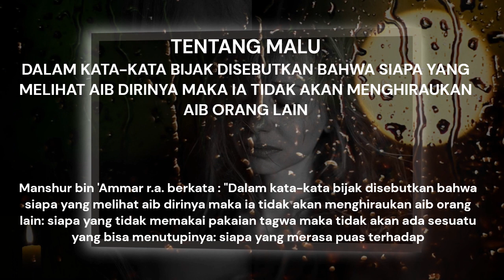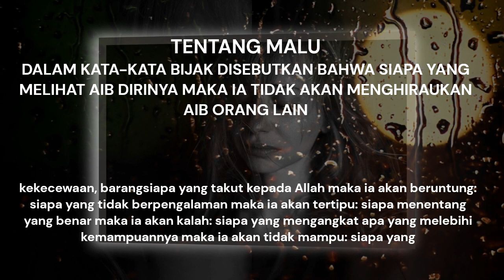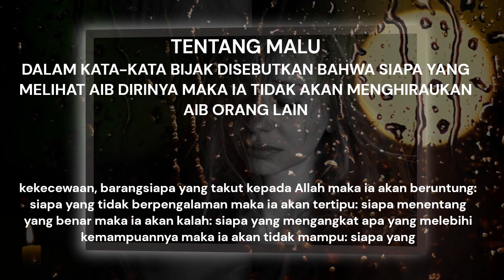DLM KATA2 BIJAK DISEBUTKAN, SIAPA YG MELIHAT AIB DIRINYA MAKA IA TDK AKAN MENGHIRAUKAN AIB ORG LAIN